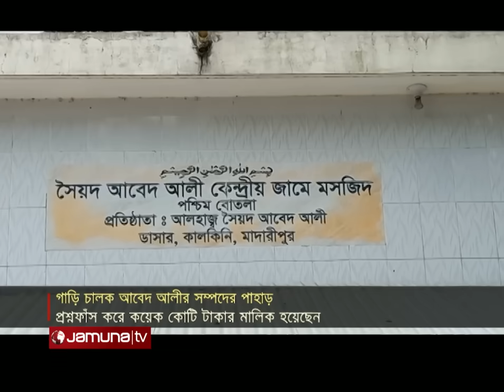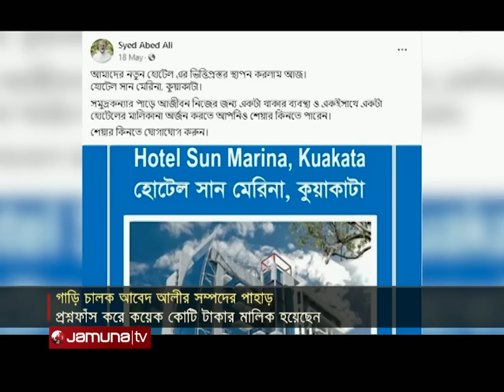কুলি, গাড়িচালক থেকে রাতারাতি কোটিপতি! কীভাবে সম্ভব? | PSC Driver Abed Ali | Jamuna TV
প্রশ্নফাঁস করে কামিয়েছেন কোটি কোটি টাকা। সেই টাকায় নিজ এলাকায় গড়েছেন বিলাসবহুল বাড়ি, কিনেছেন বিঘার পর বিঘা জমি। বলছি, পিএসসি চেয়ারম্যানের সাবেক গাড়িচালক আবেদ আলীর কথা। এলাকায় তিনি নিজেকে পরিচয় দিতেন ব্যবসায়ী ও শিল্পপতি হিসেবে। লক্ষ্য ছিলো জনপ্রতিনিধি হবার। তাই এলাকায় প্রচুর দান-খয়রাতও করেছেন। কিন্তু একজন সামান্য গাড়িচালকের এমন বিত্তবৈভবে অবাক স্থানীয়রা।

Address:
Bangladesh.